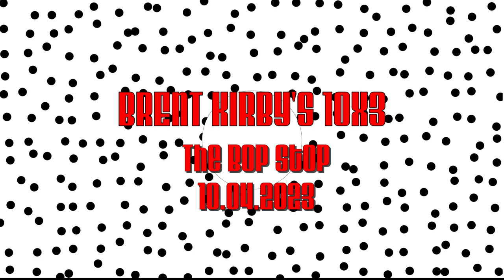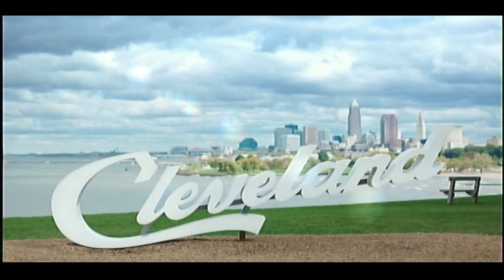Eldreth - Brent Kirby's 10x3 Tropicales 10.4.2023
Eldreth's performance set the stage for a night of incredible talent and I even said that if this was any indication of what the night would bring it was going to be a special night but I never expected an entire night of spectacular performances that we saw